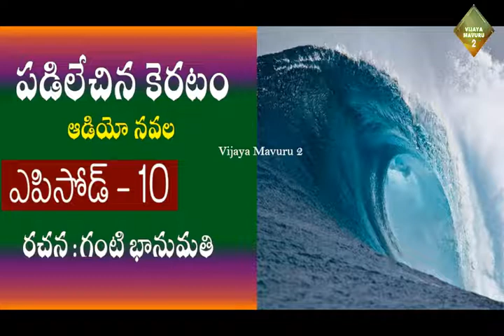పడిలేచిన కెరటం ఆడియో నవల 10 వ భాగం/Telugu audio serial/telugu audio novels/telugu audio books